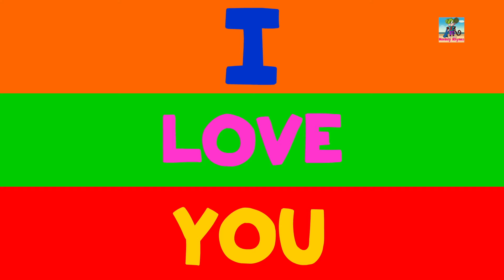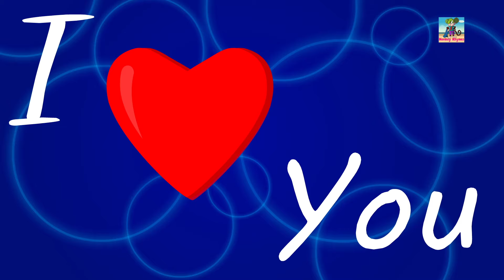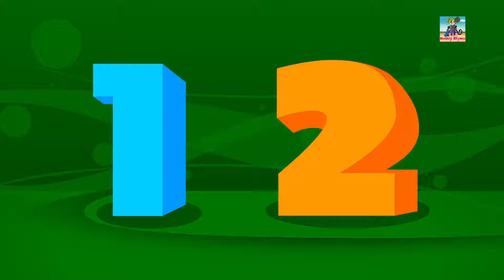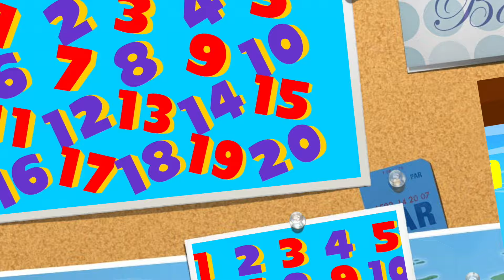Skidamarink | Popular Nursery Rhyme | Kids Songs